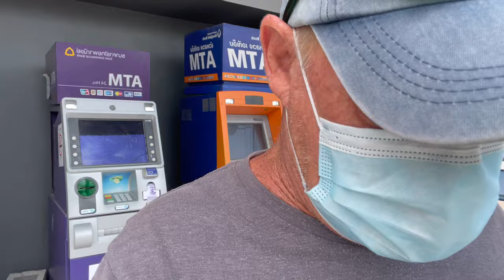What will we do in Cha Am Today ?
Amm's Birthday so we head out to buy food at the local markets do some shopping for provisions.